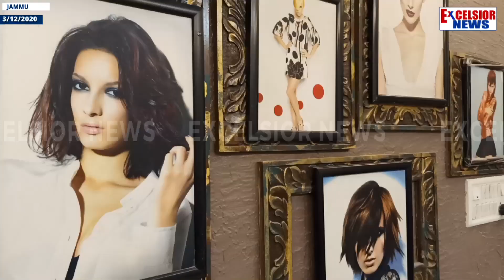Headmasters Wellness Zone Offers Top Of Line Hair, Skin Treatment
| Excelsior News |